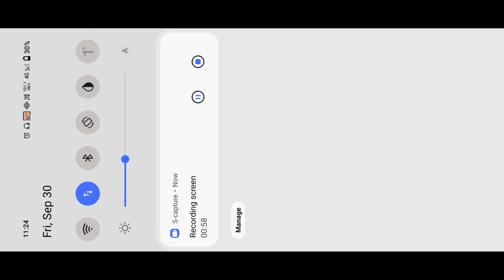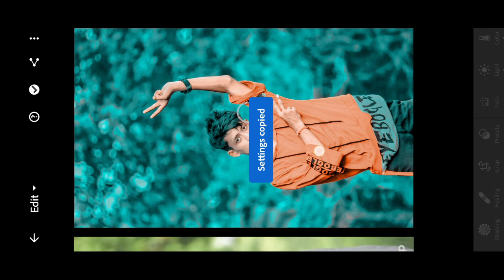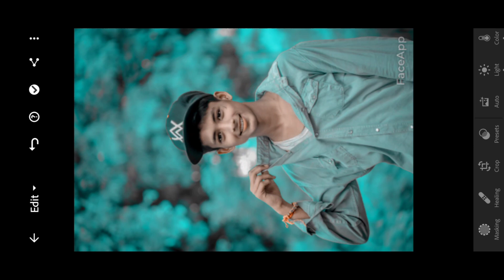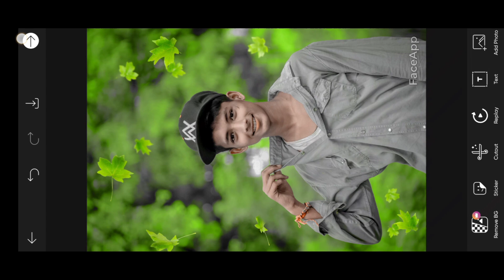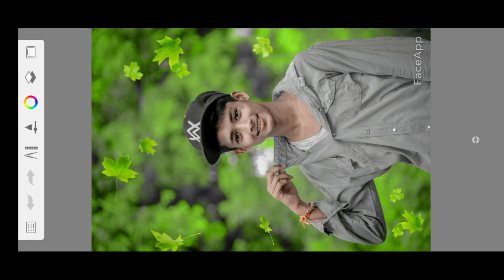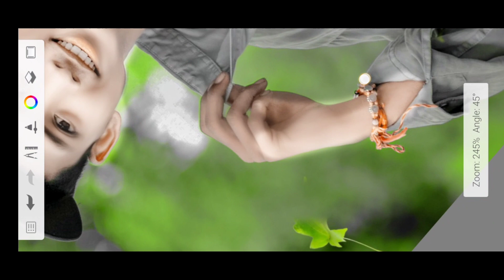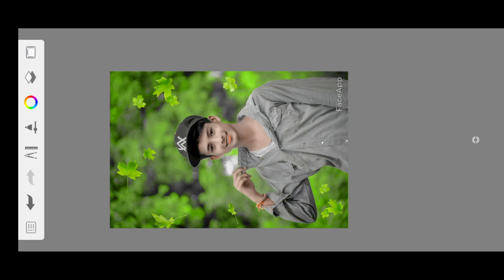Face Ko Smooth Aur Gora kaise kare || Sketchbook Hd Face Smooth Editing || drx editor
photo editing
near photoshop
lightroom photo editing image downloa
_____________Tag_______________